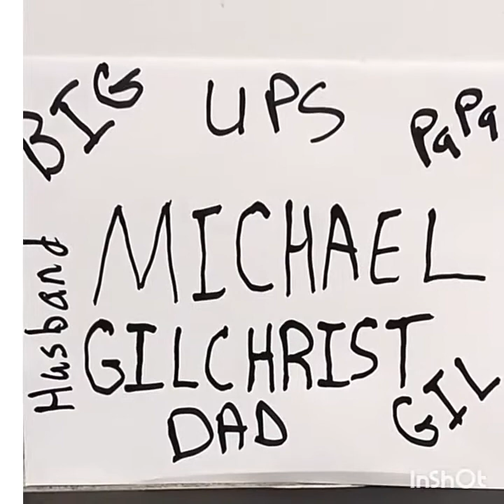Sweating in Walmeezy!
Exercising in Walmart I'm picking up something for my mother!